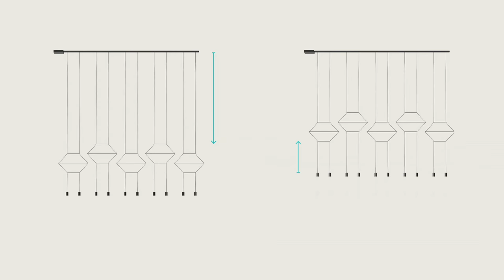WIREFLOW Linear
WIREFLOW's electrical wire draws geometrical shapes in two or three-dimensions that, in spite of their large size, allow a see-through effect providing the light fixture with its captivating graphic essence.

According to Levy, WIREFLOW combines "presence and absence, transparency and luminosity, light and fluidity".
Architects and interior designers can experiment with endless configurations on the online platform vibia.com, where they are also given the chance to visualize simulations of this collection in space.